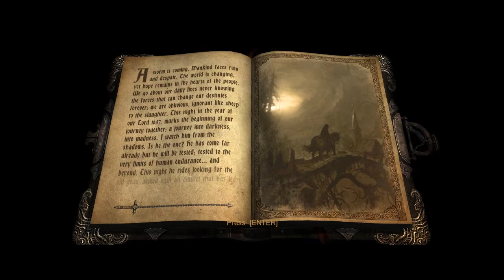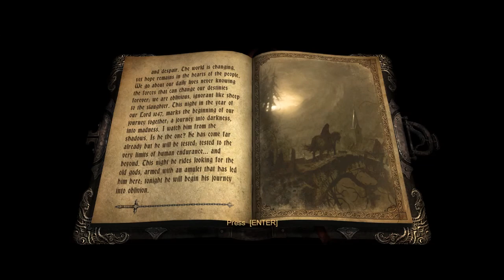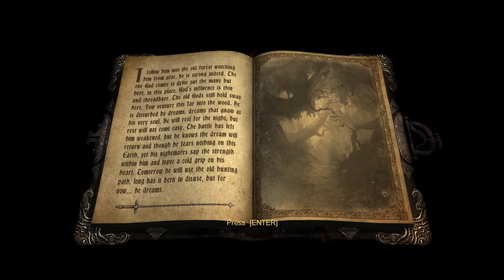YOU'VE GOTTA LOVE THIS HORSE! - Castlevania Lords of Shadow - Part - 1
-READ DESCRIPTION -

Hey guys, for the first game i choose Castlevania Lords of Shadow as i loved the game some years ago but never completed it and  i am starting to make game series, get ready for the next ones, but first i will finish this game, feel free to give your opinion about the next game or about the quality etc...

Asus z87-K
Asus GTX 770 2GB Direct CU II
Kingston HyperX 8 GB ddr3 1600MHz
Corsair Enthusiast TX550M
Seagate Barracuda 1TB Sata III 64MB
SSD Samsung 2.5" 840 120GB

Torrent (Pirate Bay)

Castlevania: Lords of Shadow, a dark and vivid new re-imagining of the Castlevania mythology. It is the end of days and ungodly powers isolate the Earth. The world's alliance with the heavens has been threatened by a dark and malevolent force - the mysterious Lords of Shadow. Across this shattered land, the souls of the dead wander unable to find peace, whilst creatures of evil wreak chaos and death upon the living.